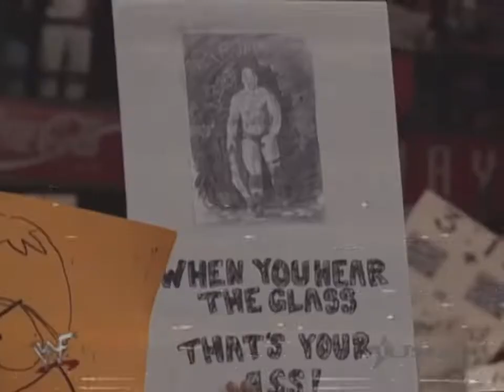WWF Raw (June 1st 1998) Intro (HQ)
back when vince had balls to show this on tv….

credit to WWE